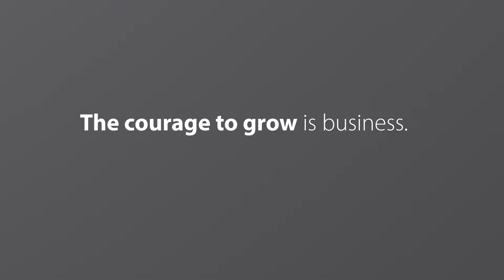SEASON 2 Episode 4: MTN Digital Entrepreneur with Chad Phillips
Hear from our delegate Chad Phillips from The Digital Entrepreneur Masterclass that took place in Cape Town